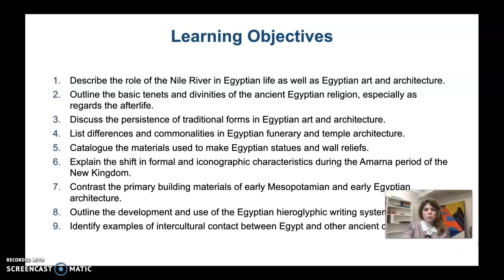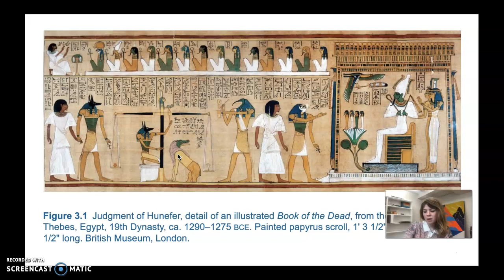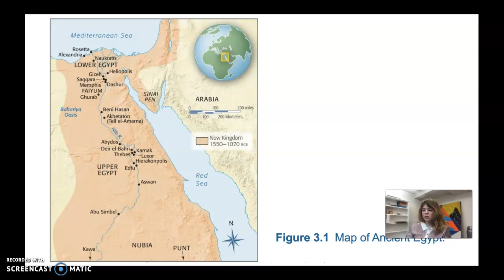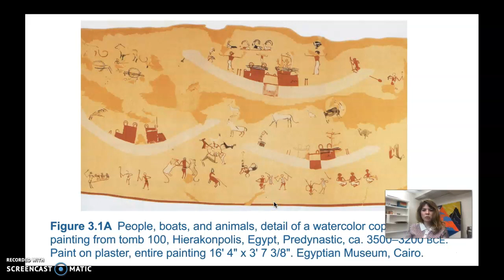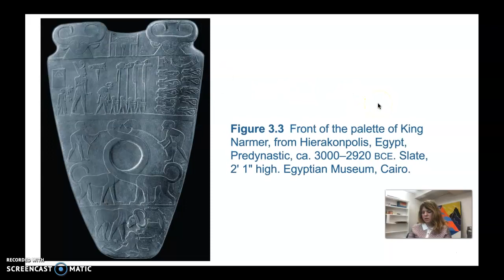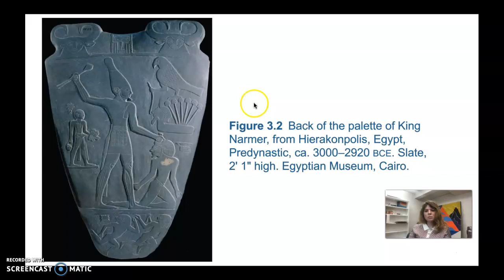Ch 3 Egypt Predynastic & Early Dynastic Period